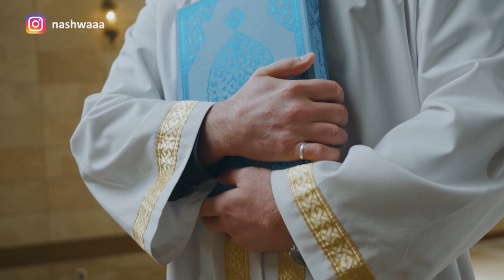23 رمضان 1444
23 رمضان 1444 هجرية
اللَّهُمَّ لَكَ الحَمْدُ أَنْ بَلَّغتَنَا رَمَضَانَ... فاجْعَلنَا فِيهِ مِنَ المُتَوَكِلينَ عَلَيْكَ، ومِنْ الفَائِزينَ لَدَيْكَ، ومِنْ المُقَرَّبِينَ اِليكَ